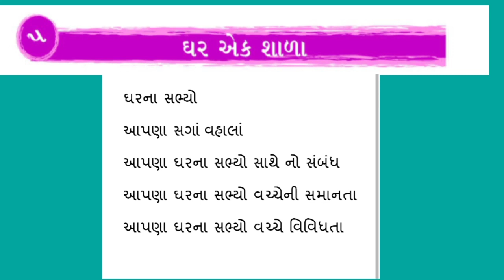GUJ MED std 3 aaspas path 5 bhag 2